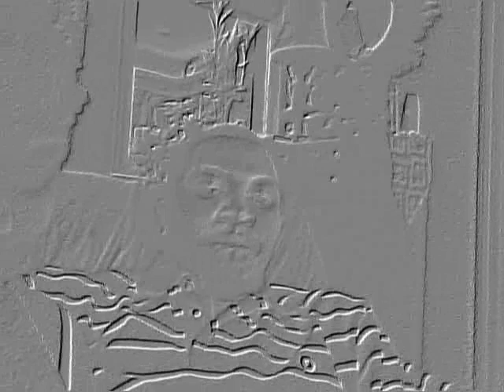me ty and bruce lol funny